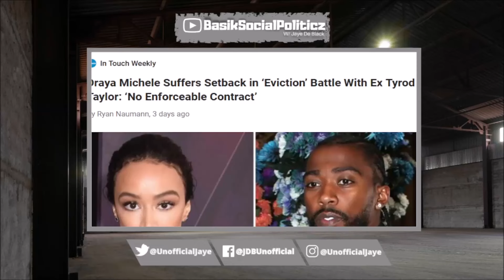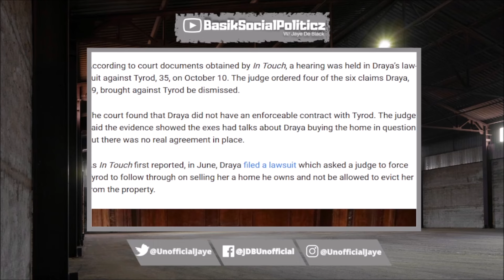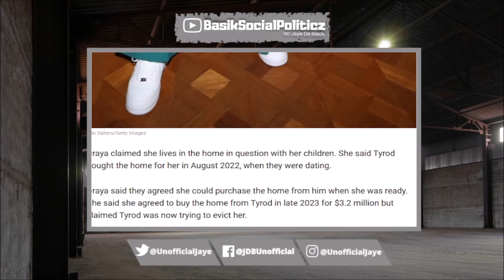SHE'S LOST! Draya Michele Gets DEFEATED By Ex Tyrod Taylor In Court! She's Going To Be HOMELESS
Draya Michele Is Reportedly Losing Lawsuit Against Ex Tyrod Taylor After Judge Sides W/ Him & Dismiss Most Of The Claims Over No Written Agreement For Her To Buy Home From It